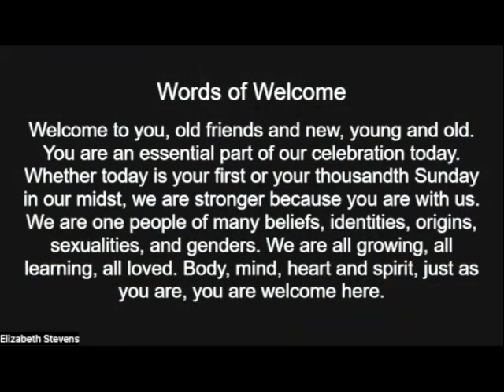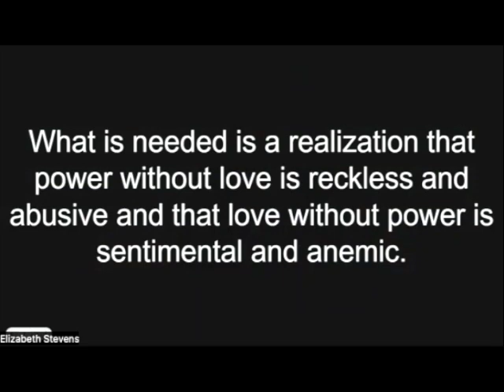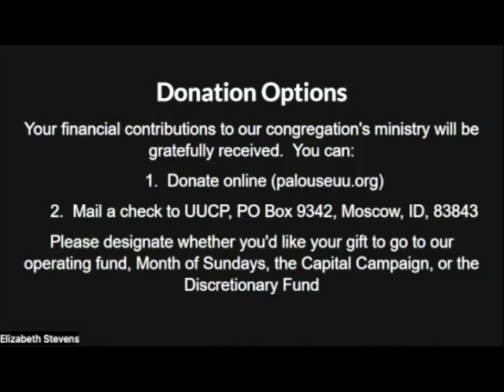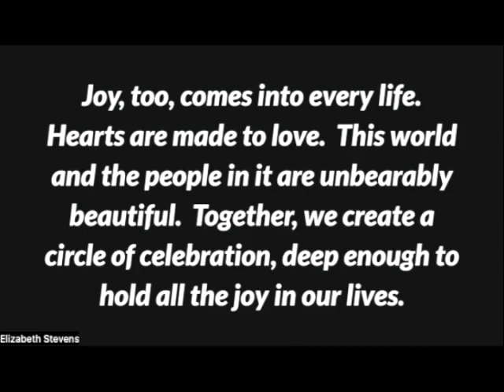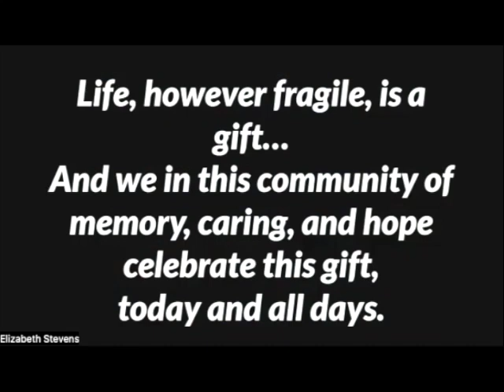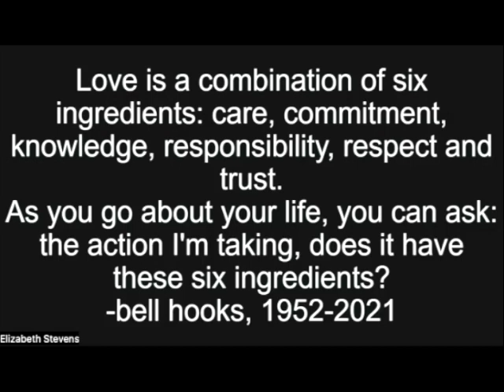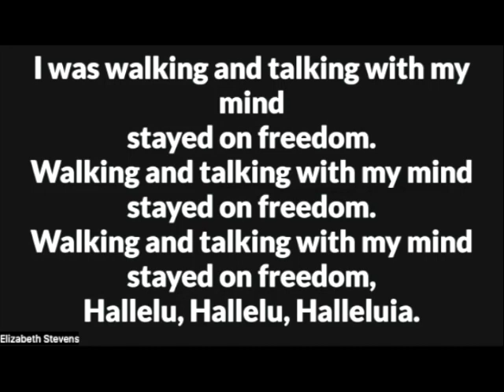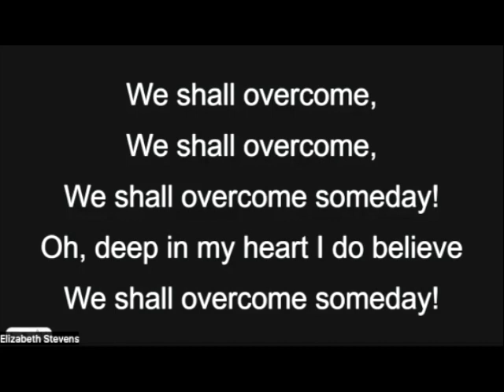1 15 23